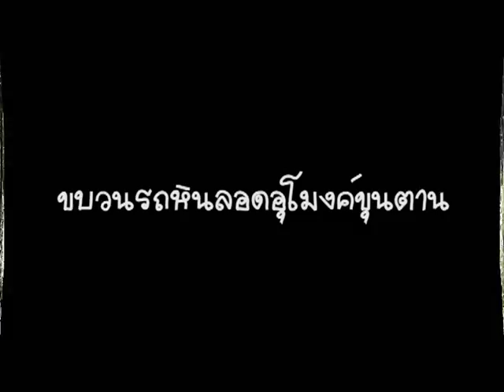ขบวนรถหินที่ 1301 ลอดอุโมงค์ขุนตาน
Capture - 7 January 2011